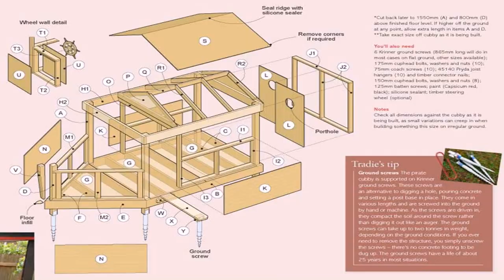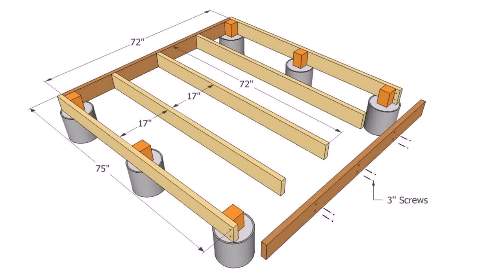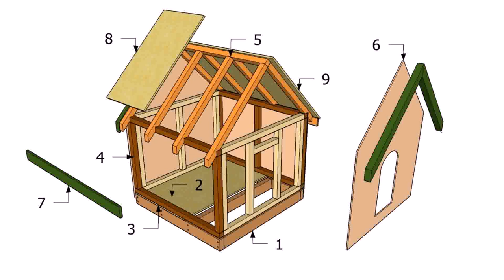Small Wooden House Plans Free - Gif Maker DaddyGif.com (see description)